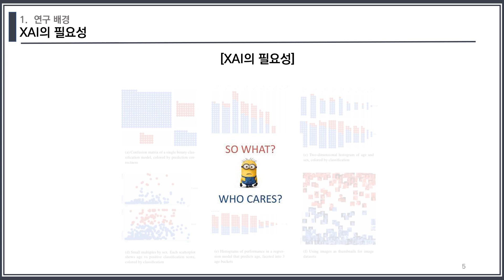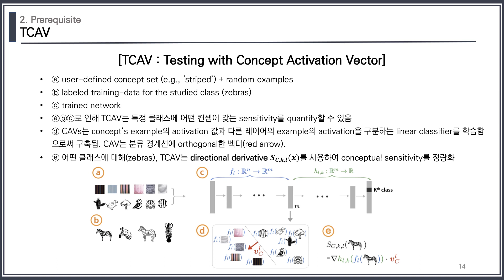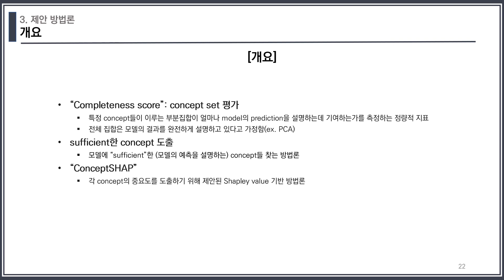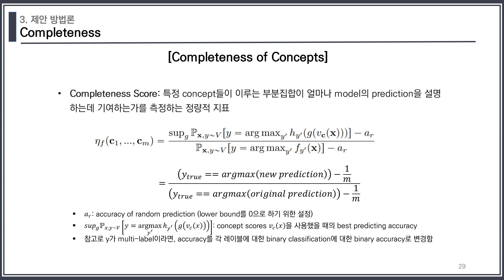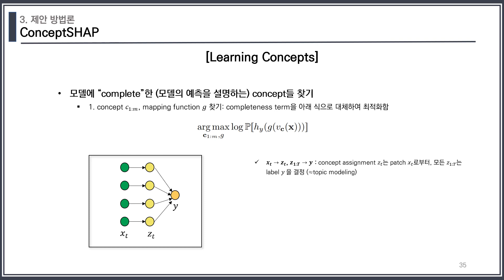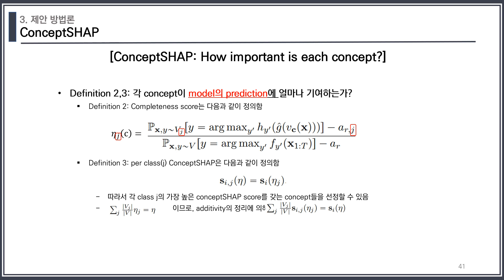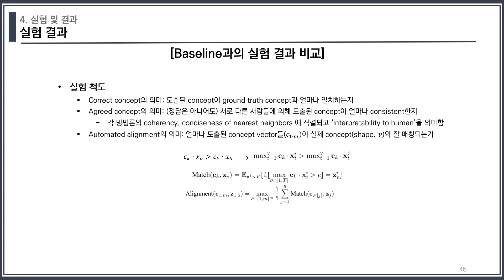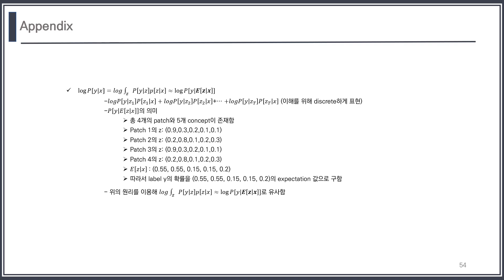[Paper Review]ON CONCEPT-BASED EXPLANATIONS IN DEEP NEURAL NETWORKS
[발표자]
석사과정 김혜연

[발표 요약]

1.Topic

Concept based XAI

2. Overview

본 논문은 특정 concept들이 이루는 부분집합이 얼마나 model의 prediction을 설명하는데 기여하는가를 측정하는 정량적 지표인 completeness score를 정의하였습니다. Activation space상에서 각 concept과 input example들이 얼마나 근접한지를 의미하는 concept score를 통해, concept을 도입한 모델의 prediction accuracy를  concept을 도입하지 않은 기존 방법론의 prediction accuracy로 나눠줍니다.

또한 모델의 결과를 충분히 설명하는 concept vector들을 도출하기 위해, completeness score와 (concept들에 interpretability를 높여주는) regulerizer를 더하여 찾고자 하는 concept vector들과 mapping function g를 최적화합니다.

마지막으로 ConceptSHAP을 통해 각  concept의 중요도를 도출합니다. 각 concept이 얼마나 completeness score에 기여하는가와 model의 prediction에 얼마나 기여하는지를 나타내는 shapley value기반의 지표입니다.

3. 발표 자료